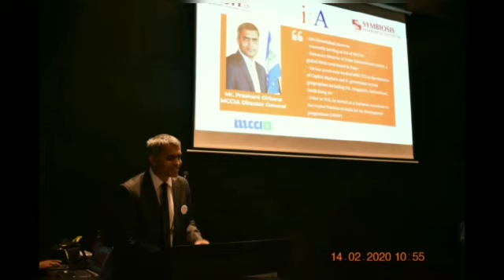InAct 2.0 Trailer